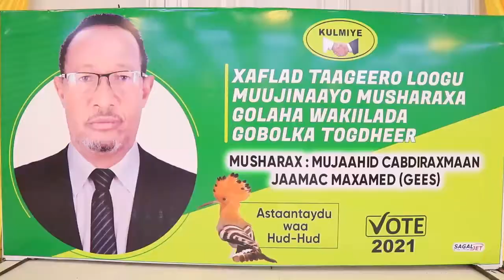Burco Musharax Mujaahid C/raxmaan Gees Oo Taageero Loo Muujiyey.